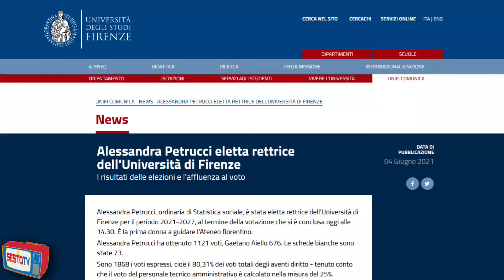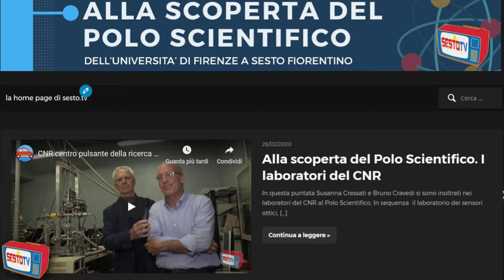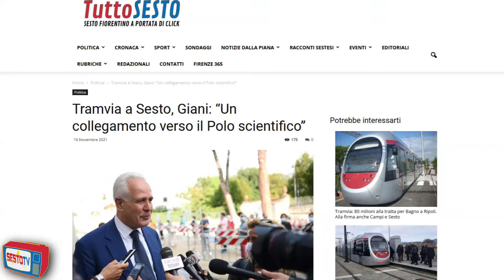Intervista a Alessandra Petrucci Rettrice dell'Università di Firenze a cura di Susanna Cressati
Intervista a Alessandra Petrucci Rettrice dell'Università di Firenze a cura di Susanna Cressati direttrice di sesto.tv